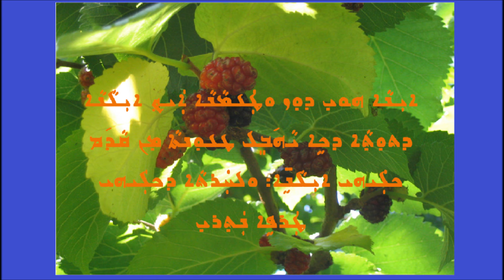ASSYRIAN / ARAMAIC AKHIQAR KHAKIMA 8.wmv PART 8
احيقار الحكيم